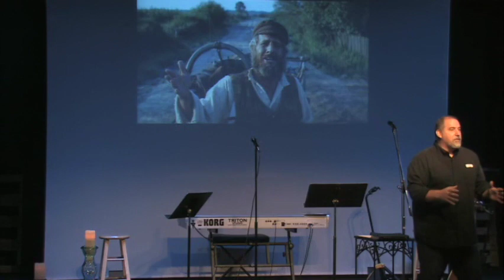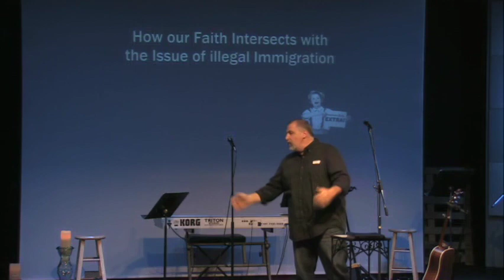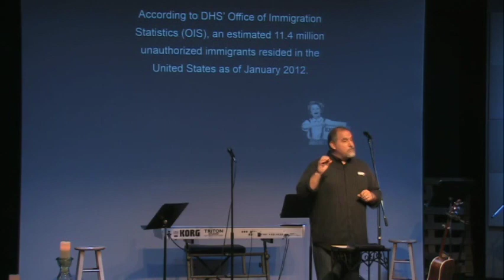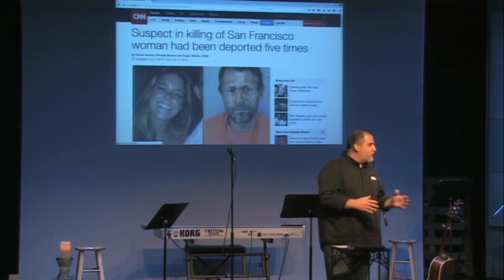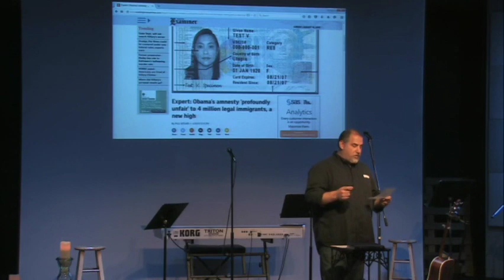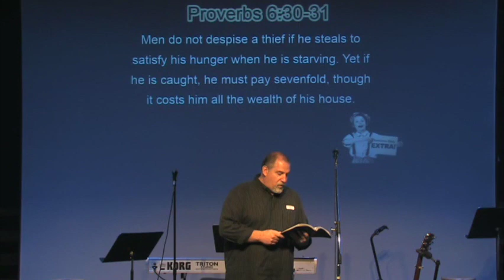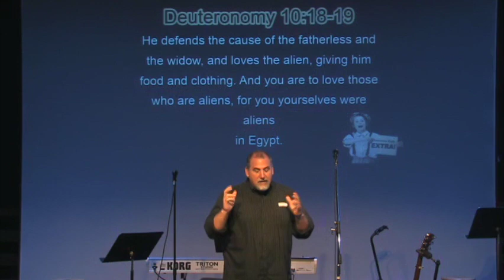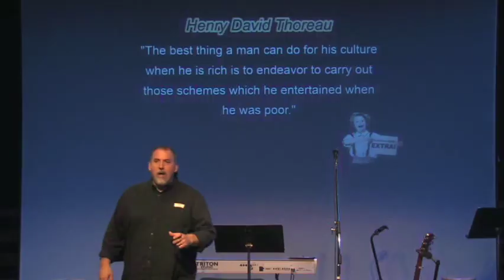Message: "Illegal Immigration" by Joel King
August 16, 2015 11am Service
Series: "Extra! Extra!"

477 N. Mathilda Ave